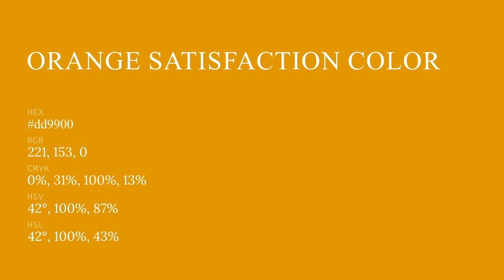Orange Satisfaction color dd9900 hex color - Orange color - Cool color dd9900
What color is Orange Satisfaction ? dd9900 hex color - Orange color - Cool color dd9900

Hex dd9900 Color Code is also known as Orange Satisfaction color.